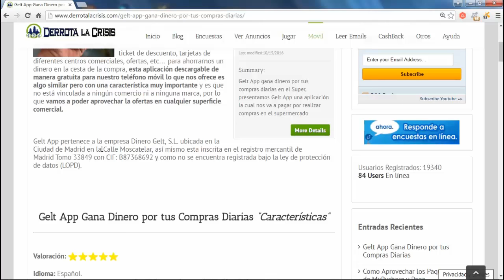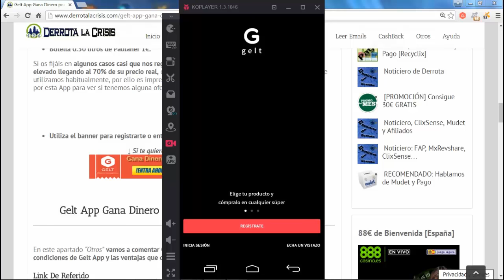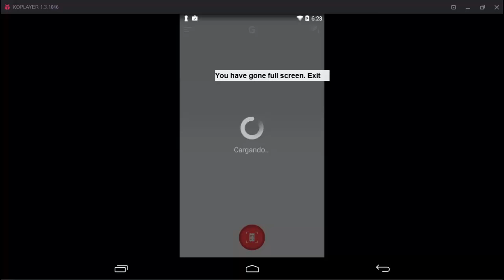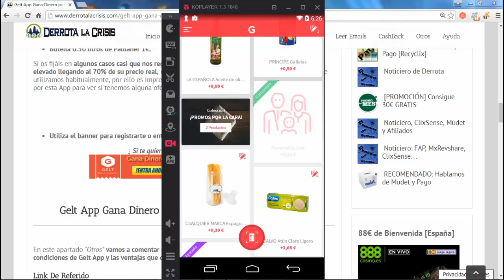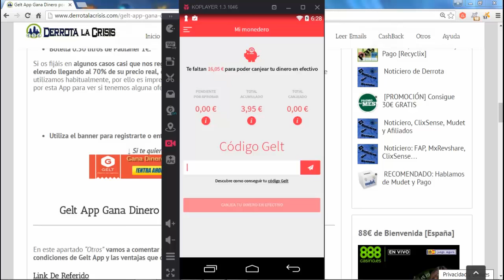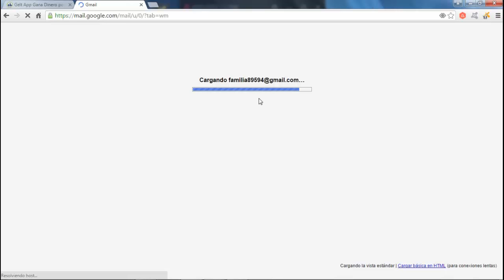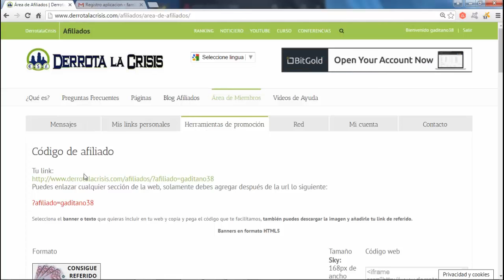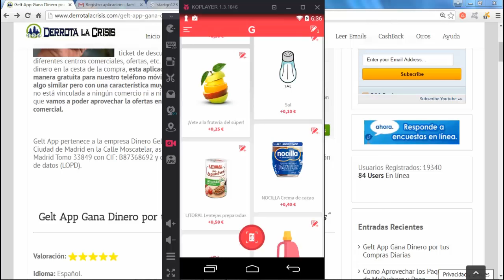Gelt App Ahorra Dinero en tus Compras Diarias | Aplicación Móvil | Derrota la Crisis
Hola amigos, en el vídeo de hoy vamos a ver una Aplicación para el Móvil con Sistema Operativo Android o IOS con la cual vamos a GanarDinero por nuestras Compras Diarias llamada Gelt.

En esta Aplicación solamente tenemos que Comprar productos en cualquier Supermercado sea de la cadena que sea. Mandar el Ticket con una foto y si esos productos que hemos Comprado esta dentro de la Aplicación, lo señalamos en la misma Aplicación y nos dan Dinero por ello y asín Ahorramos en nuestras Compras.

Ya todos los usuarios se pueden registrar en Gelt para poner su link dentro del DerrotalaCrisis/Afiliados para comenzar a GanarDinero ya que además de Ahorrar bastante Dinero en la cesta de la Compra semanal, vamos a Ganar 0.50€ por cada invitado que utilice la Aplicación.

Sin mas amigos, me despido hasta próximos vídeos.